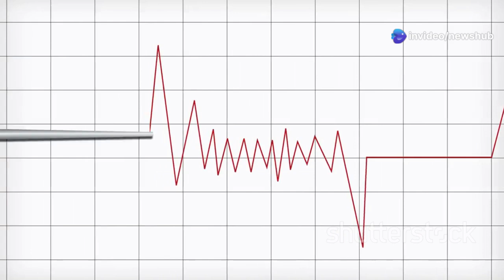A Hidden Threat Beneath California’s Coastline Uncovered by Scientists That Has Shocked the World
Scientists have uncovered a hidden threat beneath California’s coastline that has shocked experts worldwide, revealing previously unknown seismic risks. This discovery highlights the potential for unexpected earthquakes and tsunamis, raising concerns about coastal safety. Authorities are urged to enhance monitoring and preparedness to protect vulnerable communities.